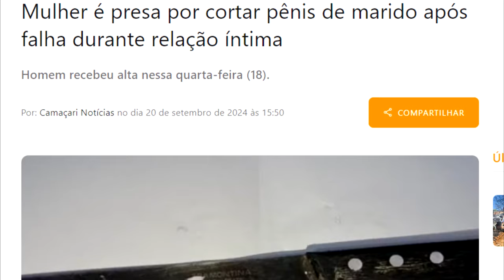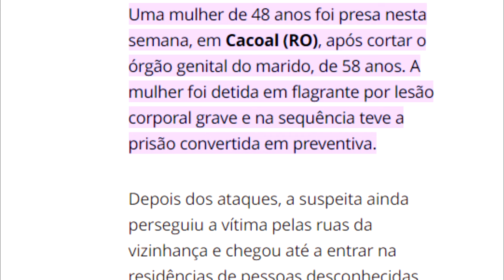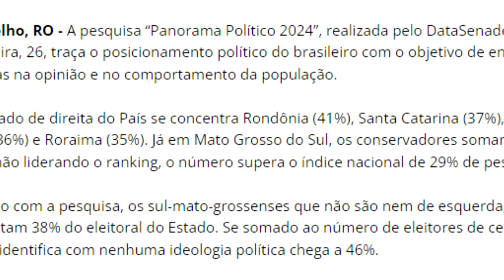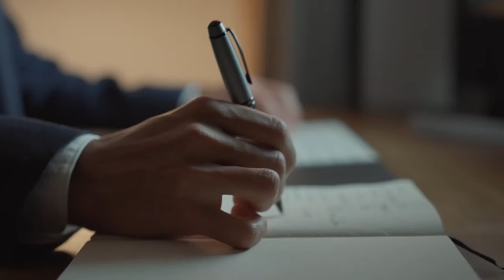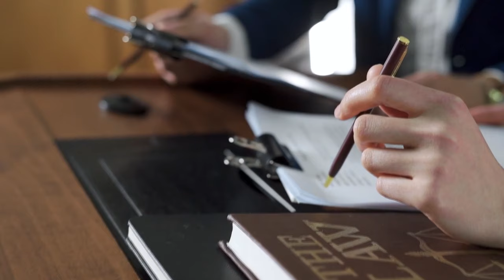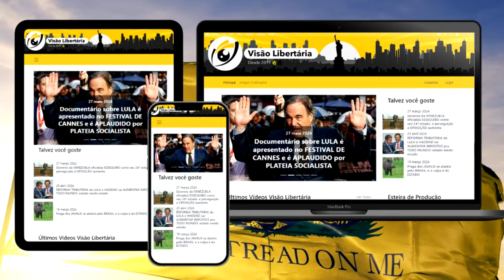FALHOU PERDEU: no ancapistão a ESPOSA pode CORTAR o P3NIS do MARIDO?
Mulher corta pênis do marido após falha em relação sexual

Ajude o canal:

16vmNcrA4Mvf7CaRLirAmpnjz1ZH3bWNkQ (Bitcoin)